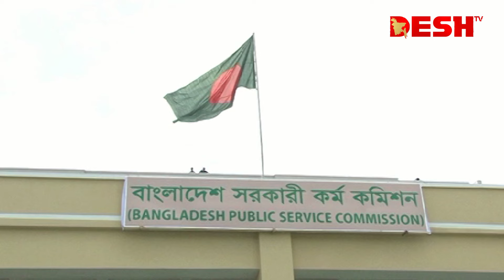বেরিয়ে এসেছে প্রশ্নফাঁসের মধ্য দিয়ে বিসিএস ক্যাডারদের নাম! | BCS Cadre | News | Desh TV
»» Office Address:
42, Shaheed Sangbadik Selina Parveen Sarak, Malibag 1217 Dhaka, Dhaka Division, Bangladesh